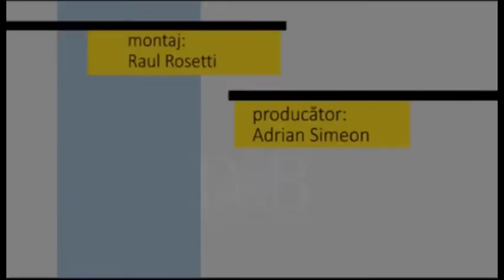Fotoliul cu ghimpi Viorel Demian ELECTORALA